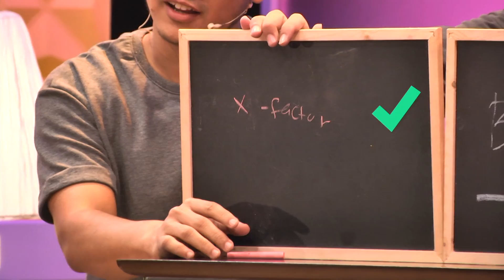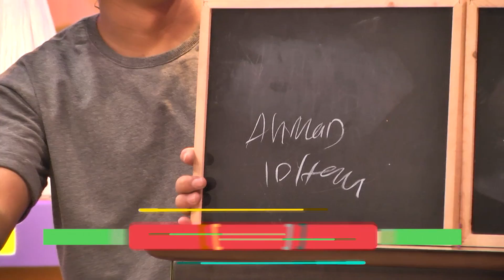Fight List : Dafi walaupun tak nampak masih boleh jawab soalan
Both teams send a representative to do a task while completing a challenge.